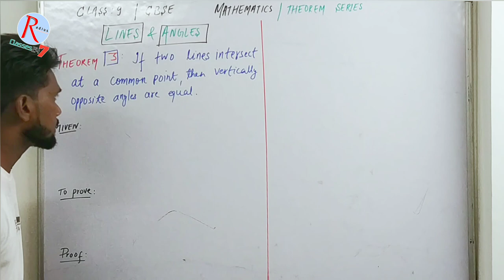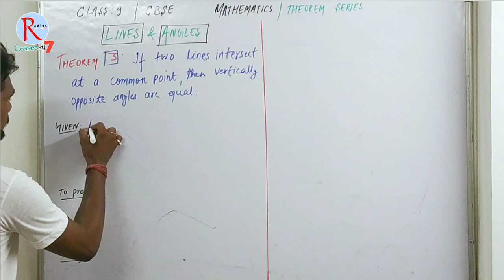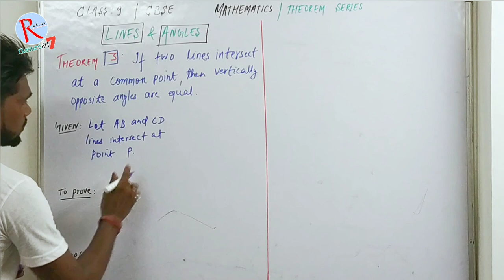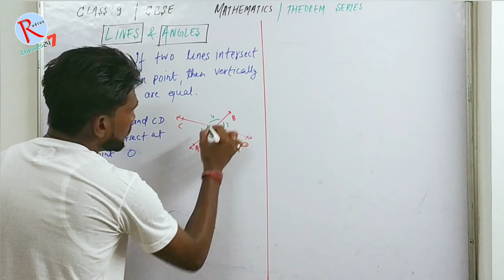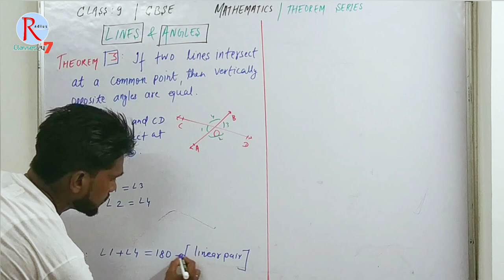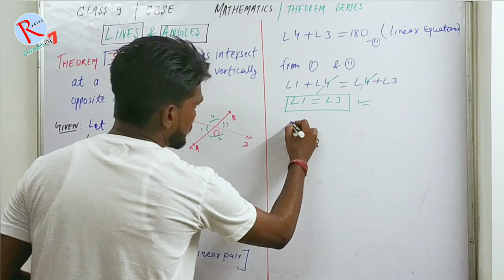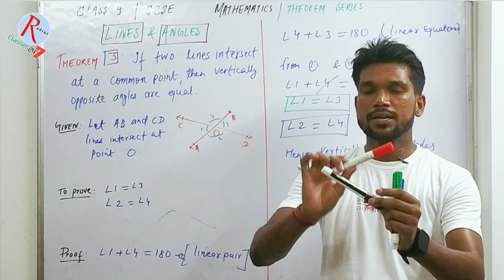Prove that Vertically Opposite Angles Are Equal - Theorem 3| MathsPedia byjeetsir 🔥🔥🔥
Theorem 3 : Prove that vertically opposite angles are equal [ सिद्ध कीजिए कि एक सीधी रेखा पर दो आसन्न कोणों का योग 180 होता है|] CBSE class 9 | Lines and Angles @BasicMaths @MathsPedia @B2H @radiusclasses247 @jeetacademy247 @jeetsirpatna @byjeetsir 📚📚📚

Description

In this educational video, we delve into Theorem 3: Proving that Vertically Opposite Angles Are Equal. Join us as we explore the fundamental concepts of geometry, focusing on the properties of angles formed by intersecting lines. Through clear explanations and visual demonstrations, we will show you step-by-step how to prove that vertically opposite angles are indeed equal, reinforcing your understanding of this essential theorem.

Whether you’re a student preparing for exams, a teacher looking for effective teaching methods, or simply someone curious about geometry, this video is designed for you! We’ll also provide practical examples and exercises to solidify your learning.

ABOUT CHANNEL
Hello !

👉Important Tags 😱🤗🤕

Video Script
Welcome! Today, we're diving into Theorem 3: Proving that vertically opposite angles are equal.

Imagine two lines intersecting each other, creating four angles. We call these angles vertically opposite angles. Our goal is to show that these angles are equal.

Let's label the angles formed at the intersection. We'll call them angle A, angle B, angle C, and angle D. Angles A and C are vertically opposite, as are angles B and D.

Now, we know that the sum of angles around a point is always 360 degrees. If we look at angles A and B together, they form a straight line, which measures 180 degrees. This means that angle A plus angle B equals 180 degrees.

Similarly, angles C and D also form a straight line, so angle C plus angle D equals 180 degrees.

Since angle A plus angle B equals angle C plus angle D, we can set these equations equal to each other. When we rearrange the equation, we find that angle A equals angle C and angle B equals angle D.

Thus, we have proven that vertically opposite angles are indeed equal!

👉Radius Classes 247 Telegram -

👉👉Radius Classes  -